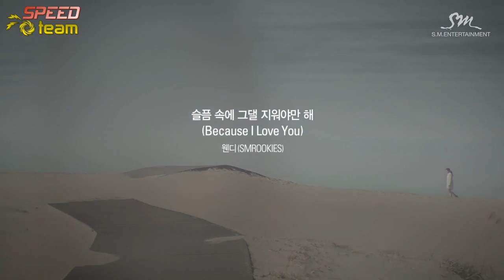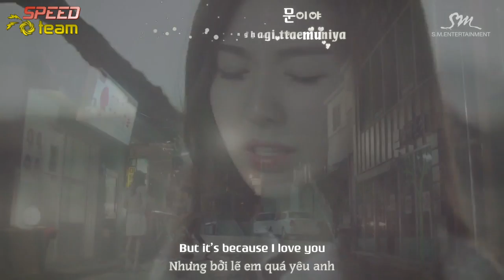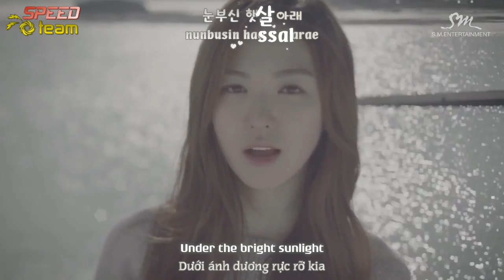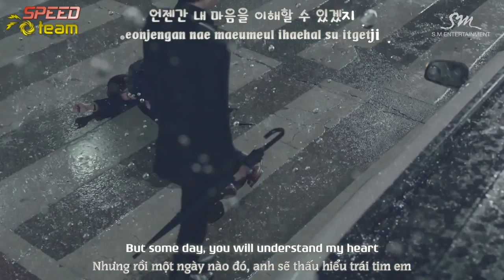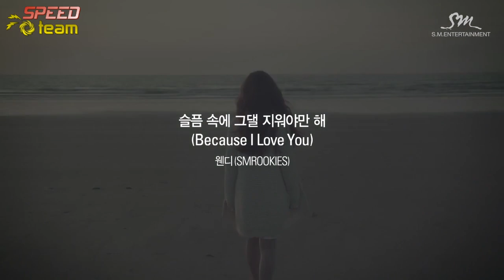[Vietsub + Engsub + Kara] Red Velvet's Wendy (웬디) - Because I Love You (Mimi OST)